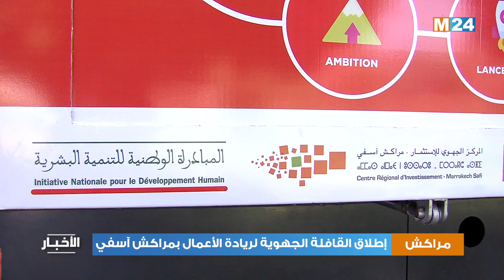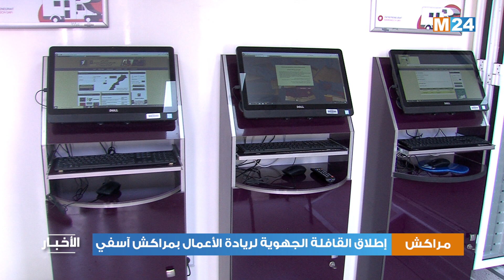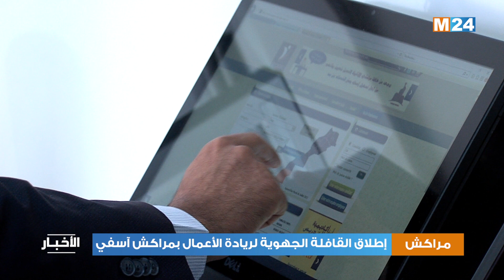إطلاق القافلة الجهوية لريادة الأعمال بمراكش آسفي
أطلق المركز الجهوي للاستثمار بمراكش آسفي، بمراكش، القافلة الجهوية لريادة الأعمال، قصد تقريب العرض المقاولاتي الجهوي من التجمعات المنحدرة بالعالم القروي.